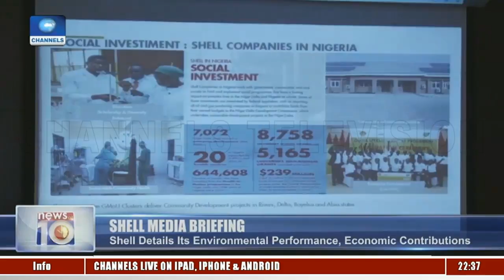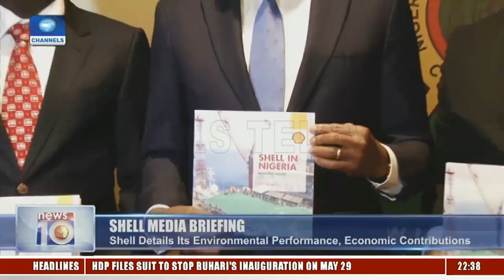Shell Company Gives Account Of Its Business Interest